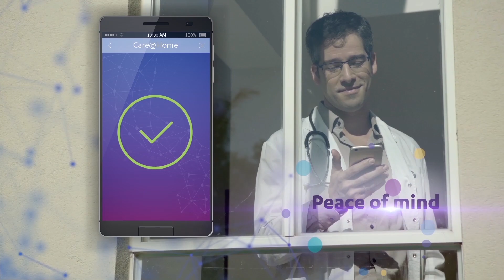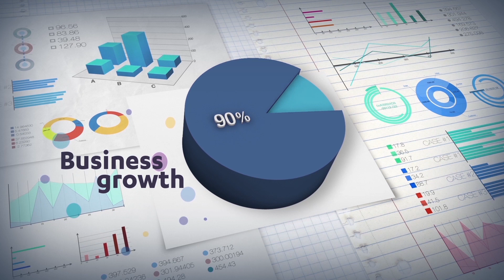Essence: Better Life Made Possible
Essence aims to build a future where technology is an enriching, seamless extension of people's lives. We partner with leading communication, security, healthcare, retail and insurance service providers to make that future a reality.